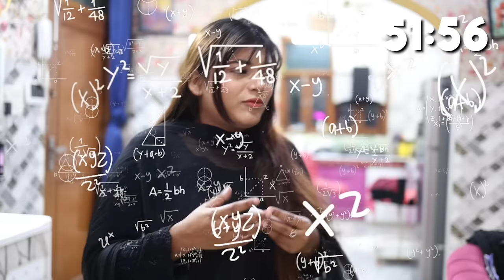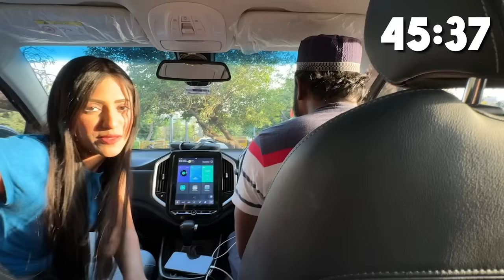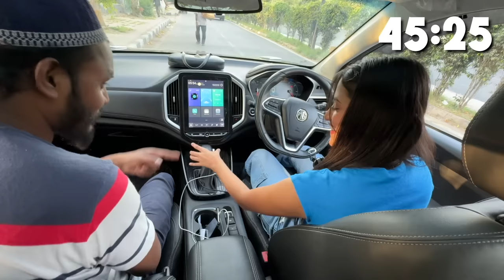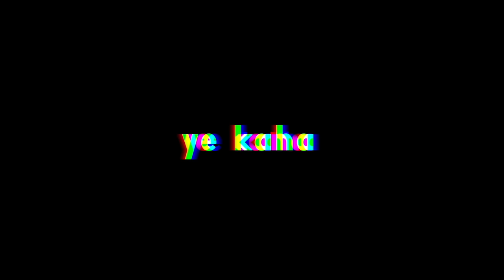I Build A Hidden SECRET ROOM In Public 🏡| * Gone Wrong 😭 * | SAMREEN ALI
I Build A Hidden SECRET ROOM In Public 🏡
| * Gone Wrong 😭 * | SAMREEN ALI

THIS WAS JUST FOR FUN!
Actress   :Samreen Ali
Script      :Mahjabeen Ali
Edited By:Mahjabeen Ali